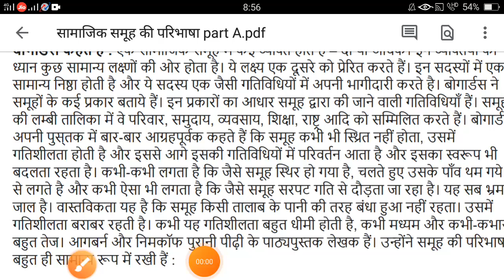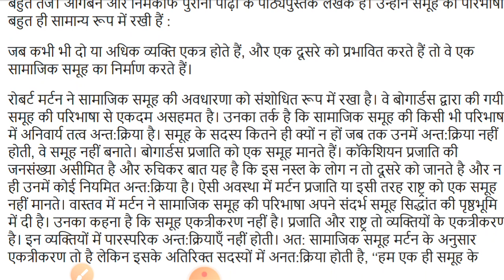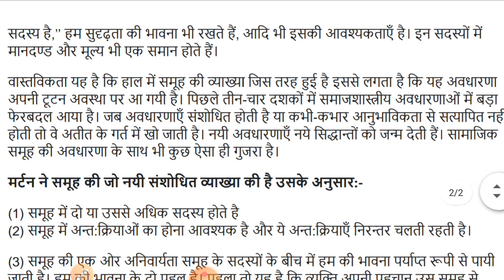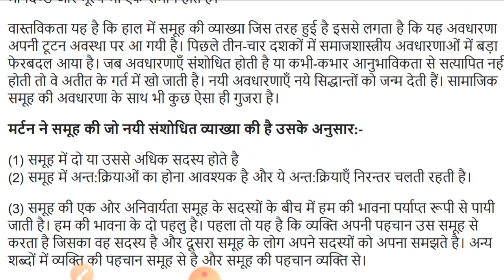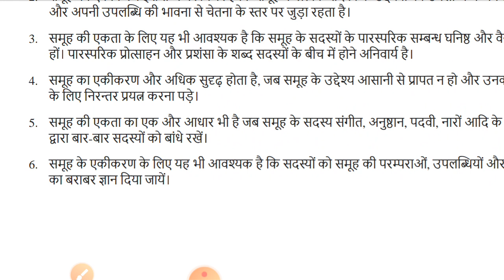social group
B.A.Part 1 (Sociology-PaperI)